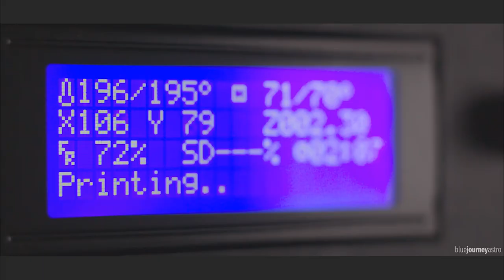Bahtinov Mask for Astrophotography (3D Print)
The Bahtinov mask is one of the best tools for the astrophotographer. Cheap but extremely useful!  With it you can perfectly get in focus in a bunch of seconds.
You reach the focus when the central ray is in the middle of the oblique ones.

This is a video showing the 3D printing of a Bahtinov mask for my guidescope (a 60mm diameter scope). It was realized with Magic Lantern RAW module on a Canon 60D.